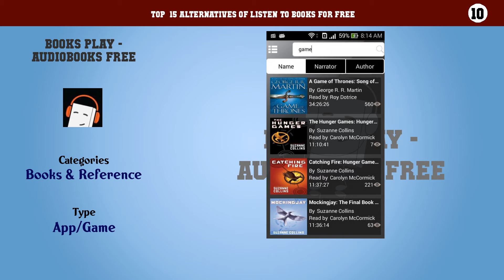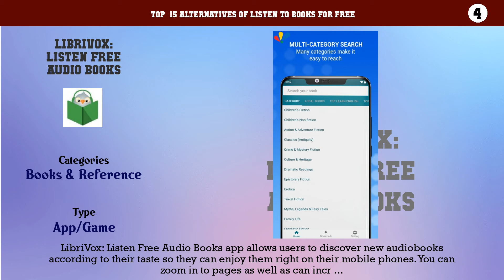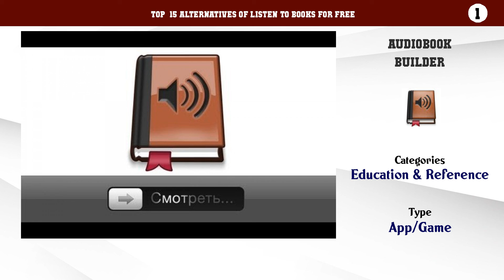Listen to books for free | Best 15 Alternatives of Listen to books for free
Top  15 Alternatives of Listen to books for free

15. Free Audiobooks
14. Audiobooks online and without internet. Gramophone
13. Audiobooks.com Listen to new audiobooks & podcasts
12. AnyStories-Books, Novels, Fictions&Chapters
11. Audiobooks Now Audio Books
10. Books Play - Audiobooks Free
9. English Novel Books - Offline
8. Storytel: Audiobooks and E-books
7. 50000 Free eBooks & Free AudioBooks
6. Listen AudioBooks Free - Classic AudioBooks